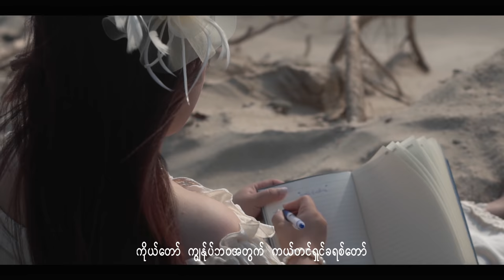Mary Thway - အဆံုးမဲ့ခ်စ္သူ [Endless Love] | MV - 4K Ultra HD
Listen/Watch to the Music Video full version of "အဆံုးမဲ့ခ်စ္သူ" by Mary Thway in 4K resolution Ultra HD.

Title - Endless Love (အဆံုးမဲ့ခ်စ္သူ)
ေရး/ဆို - ေမရီေသြး
Band - The Altar Music Band
Mixing - Henry Chit
Music Arrangement - David Paul
Harmony - Everglades
Director - Saw Htet Khant
Director of Photography - Ko Linn Saw
Post Production - Zion
Distribution - GG Entertainment